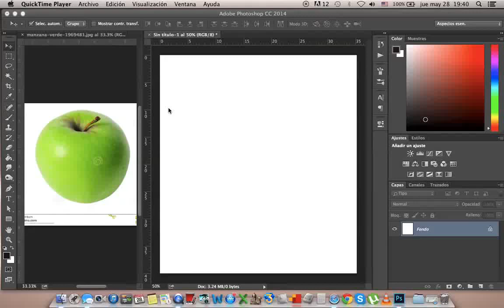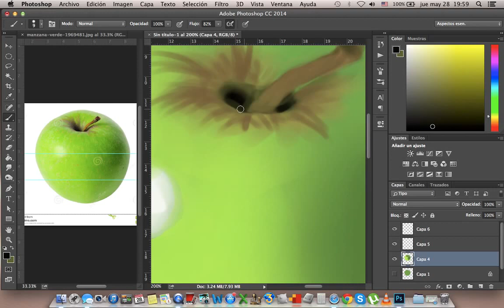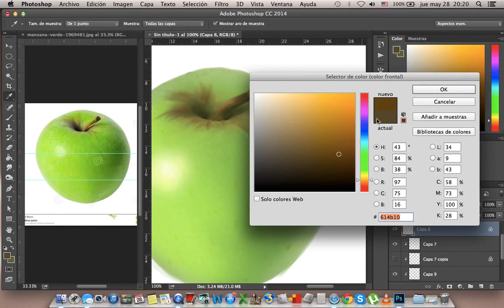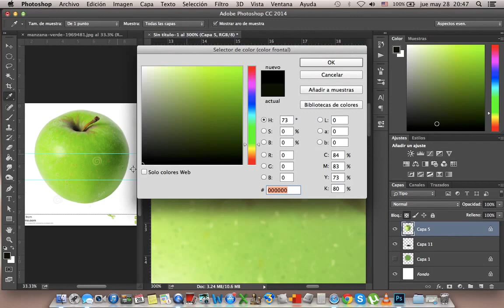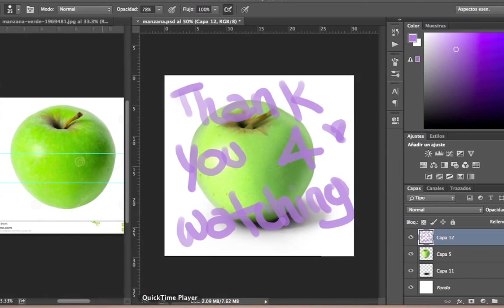LET'S PAINT / Green Apple / Digital speed painting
This is my first speed painting, I chose to do an apple for practice and this was the result. Not too excellent but it's a start.

I paint crazy characters too, you can see all my work and sketches